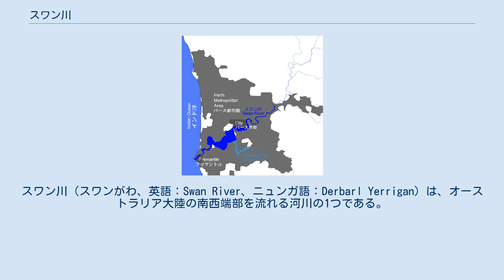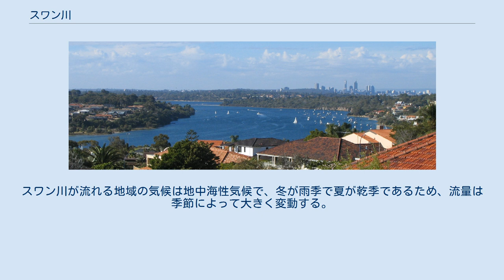スワン川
パース_(西オーストラリア州)
スワン川（スワンがわ、英語：Swan River、ニュンガ語：Derbarl Yerrigan）は、オーストラリア大陸の南西端部を流れる河川の1つである。
西オーストラリア州の人口集中地域であるパース都市圏を流れ、15 km南西の港町フリーマントルからインド洋へ注ぐ。
主な支流はカニング川で、パースで合流する。
 東フリマントルからの景色 スワン川の位置 スワン川は上流はかなり狭く浅いのに対して、下流部は広くて深く、フリーマントルからパースまでは船舶の航行が可能である。
スワンという名は川に生息するコクチョウにちなんでオランダの探検家ウィレム・ド・ヴラミングによって命名された。
 スワン川は上流のエイボン川から下流にある湖まで、流域面積にして121,100 km2の広さである。
エイボン川はスワン川に流れる大部分の水を供給している。
スワン川が流れる地域の気候は地中海性気候で、冬が雨季で夏が乾季であるため、流量は季節によって大きく変動する。
スワン川はせき止められていないが、支流のヘレナ川とカニング川はそれぞれマンダーリングダムとカニングダムが設置され、パース都市圏の水がめになっている。
なお、河口部は潮汐の影響を受け、1 m程度の微小な水位変動が見られる。
 パース市街に隣接したスワン川下流域のパース湖では、毎年オーストラリアデーの花火を打ち上げることで有名な場所で、40万人以上の人が見物に来る。
 先住民のヌーンガー人は、ダーリング崖がワギルの体であると考えた。
ワギルとはアボリジニーの神話に出てくる蛇のような生物だが、地面を曲がりくねりながら川や水路、湖を創ったとされていて、スワン川もワギルが創ったと考えられているのである。